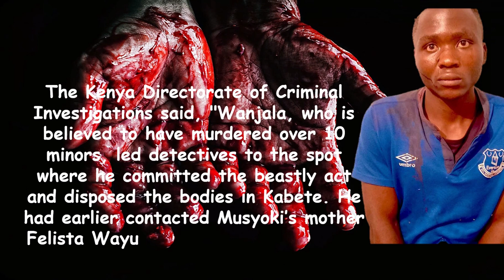20-year-old man arrested for allegedly killing 12 children in Nairobi ~ Masten Milimu Wanjala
In an interview on Thursday, July 15, his father Robert Wanjala confirmed that he was Milimo's father and asked him to carry his own cross.

Wanjala, who stated that he only interacted with his son in his teen years, stated that he had tried to give the accused an education but he opted to drop out in Class six.

Directorate of Criminal Investigations headquarters along Kiambu Road
"His mother and I separated when she was pregnant with Masten. The mother later got married and it was only after Masten had been circumcised that he came back," he narrated.

"I fended for him and even enrolled him to a school but he did not stay there long and instead dropped out," Wanjala added.

The suspect's neighbours and friends said that they would never have thought him to engage in such vices.

"We were always playing football together. I'm shocked to learn that he confessed to being a killer," a neighbour stated.

In a shocking revelation on Wednesday, July 14, Wanjala stated that he lured small children before killing them.

The 20-year-old admitted to sucking the children's blood before he killed them.

"Ni kama tu spirit tu huniingia...but saa zingine mimi huwa tu poa nachezanga ball vizuri hata watu wananijua (it's as if I get possessed by a demon...I'm sometimes normal and even play soccer with others well...people even know me to be mild-mannered," Wanjala stated.

The Directorate of Criminal Investigations (DCI) requested members of the public to offer any information that they may have concerning the suspect.